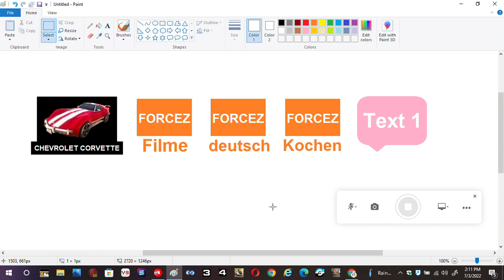New German Channels #6